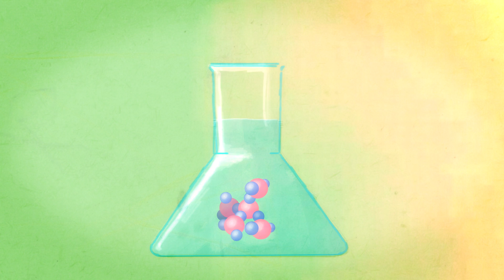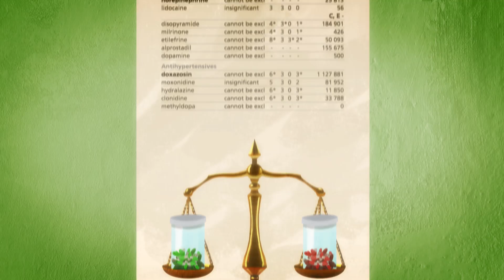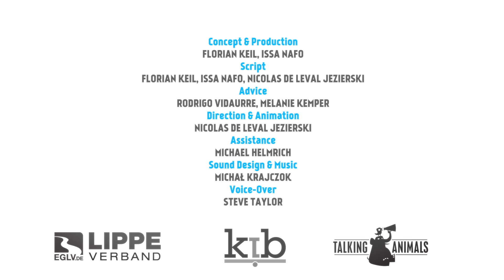Pills in the water cycle -- what can we do about it?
The noPILLS pilot project DSADS runs in the city of Dülmen. It seeks to develop options for action: What can consumers, medical staff, researchers, members of water boards and politicians do to reduce the input of pharmaceutical residues at the source? The film builds upon a short film of the PHARMAS project (see no-pills.eu) and has been developed further by the DSADS project team. The film illustrates how all involved stakeholders can contribute jointly to solutions.

Funding: Supported by the Ministry of climate protection, environment, farming, nature and consumer protection of North Rhine Westphalia in the framework of the project DSADS and the European Union in the framework of the INTERRG IV-B-NEW project noPILLS.

Diclaimer
For the content of this animation only the authors are responsible. The published views and opinions are no official positions of the government of North Rhine Westphalia nor the European Commission.

Further informations
 „PILLS: Pharmazeutische Rückstände in der aquatischen Umwelt -- eine Herausforderung für die Zukunft", Emschergenossenschaft, 2012
„Environmentally Classified Pharmaceuticals", Stockholm County Council, 2012.

Source
Lippeverband2014: Pillen im Wasser -- was können wir tun? Animiertes Video.